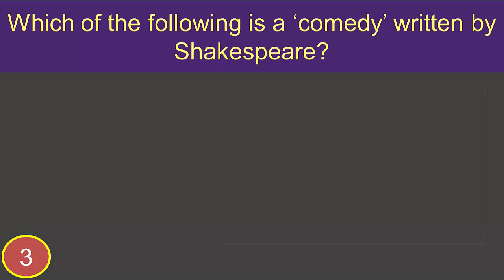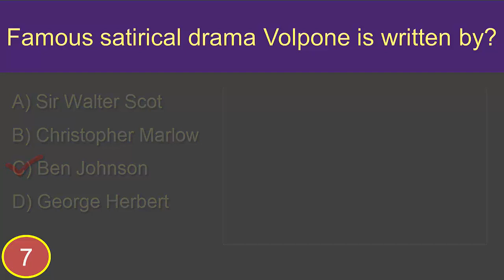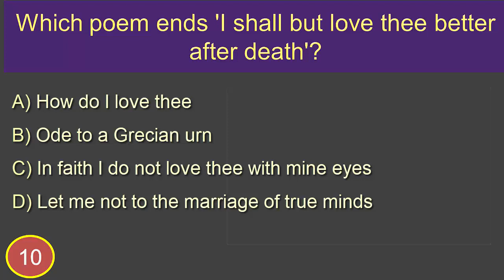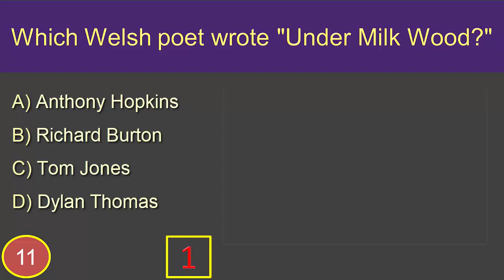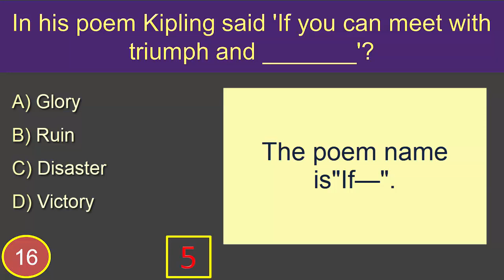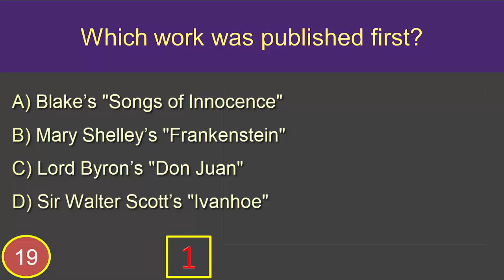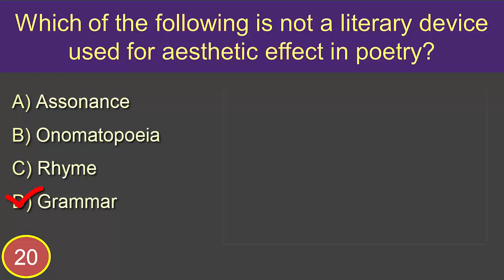English Literature 16: MCQ (Questions and Answers)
English Literature MCQ Questions and Answers:
1. Who was the first husband of Helen of Troy?
Answer is: Menelaus
2. Who wrote the Roman epic poem Annales?
Answer is: Quintus Ennius
3. Which of the following is a ‘comedy’ written by Shakespeare?
Answer is: As you like it
4. Who was the sister of Mary I?
Answer is: Elizabeth I
5. Earnest Hemingway is a famous
Answer is: American novelist
6. Words from which language began to enter English vocabulary around the time of the Norman Conquest in 1066?
Answer is: French
7. Famous satirical drama Volpone is written by?
Answer is: Ben Johnson
8. What are the beginning and ending dates of the Elizabethan era?
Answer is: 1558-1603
9. Which hero made his earliest appearance in Celtic literature before becoming a staple subject in French, English, and German literatures?
Answer is: Arthur
10. Which poem ends 'I shall but love thee better after death'?
Answer is: How do I love thee
11. Which Welsh poet wrote "Under Milk Wood?"
Answer is: Dylan Thomas
12. What is the imitation of natural sounds in word form?
Answer is: Onomatopoeia
13. What are the beginning and ending dates of the reign of James I?
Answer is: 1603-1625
14. Who was the mother of Elizabeth I?
Answer is: Anne Boleyn
15. A pattern of accented and unaccented syllables in lines of poetry is
Answer is: meter
16. In his poem Kipling said 'If you can meet with triumph and . . . . . . . . . . . . . . . '?
Answer is: Disaster
17. In 1960 'The Colossus' was the first book of poems published by which poetess?
Answer is: Sylvia Plath
18. Carl Sandburg 'Planked whitefish' contains what kind of imagery?
Answer is: War
19. Which work was published first?
Answer is: Blake’s "Songs of Innocence"
20. Which of the following is not a literary device used for aesthetic effect in poetry?
Answer is: Grammar